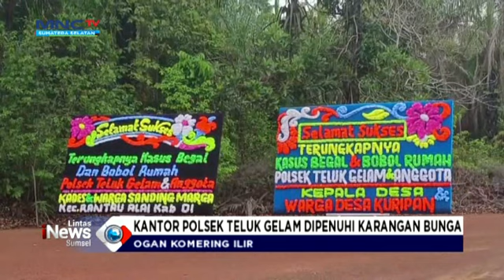Pegawai Koperasi kena todon9